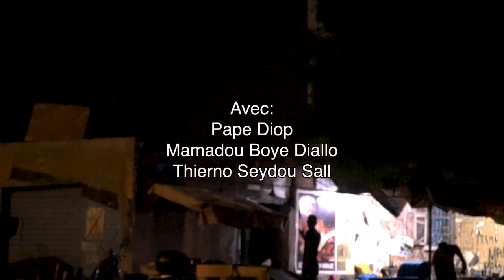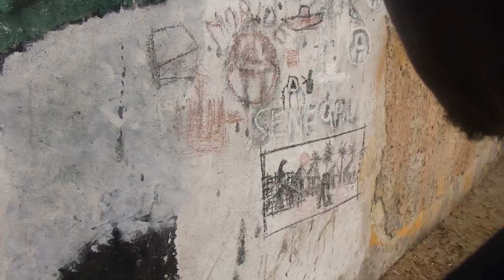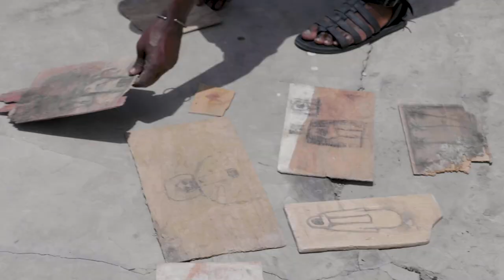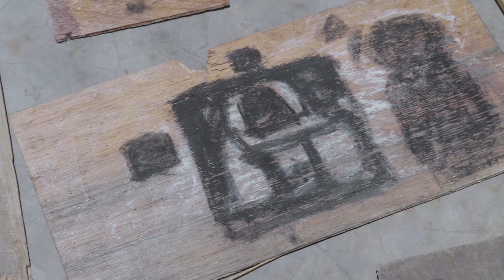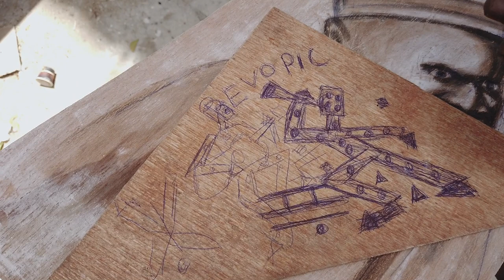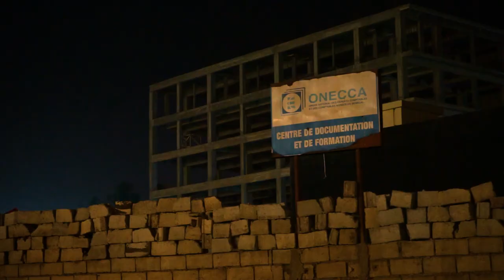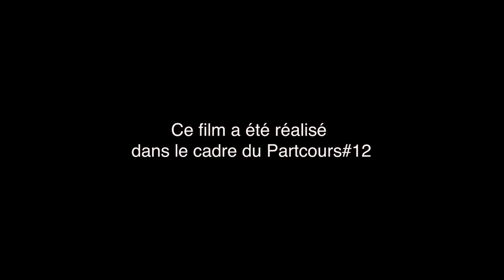Mad House et les sombres vieux fleuves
Dans le cadre de l'exposition "Constellation Medina", un film d’artiste, « Mad house et les sombres vieux fleuves », a été réalisé par Hamedine Kane, avec des images glanées en juin 2023 dans la Médina et des archives fournies par Mamadou Boye Diallo.

Le montage de ce film a été réalisé par Béatrice Delcorde à la Villa Médicis. Le film a été disséminé dans le quartier de manière physique, via plusieurs écrans, et des QR Code autocollants en décembre 2023.

Constellation Médina
Partcours #12
9 décembre 2023-27 janvier 2024
Commissariat : Hamedine Kane et Olivia Marsaud
Direction artistique : Modboye et Antoine Tempé
Intervenants : Pape Diop, Thierno Seydou Sall
Partenaires : IFS, Yataal Art, Le Loft Dakar